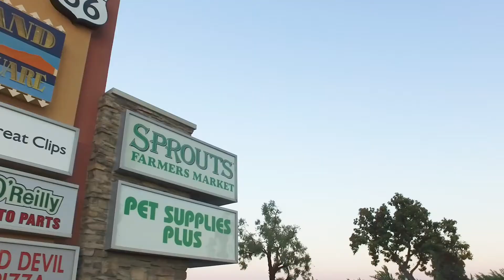LovingHut - 903 W Foothill Blvd, Ste B. Upland, CA 91786